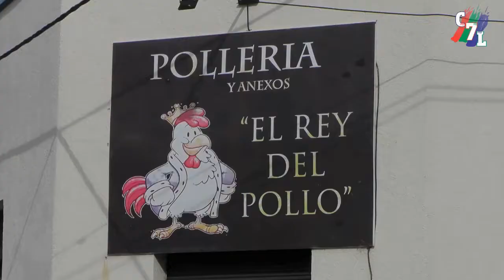UNA DE LAS FIGURAS DEL TRIUNFO DE ARENALES EN FERRÉ.-JONATAN GARCIA